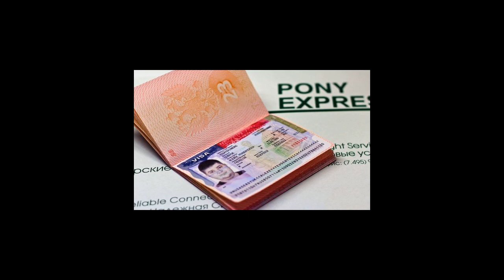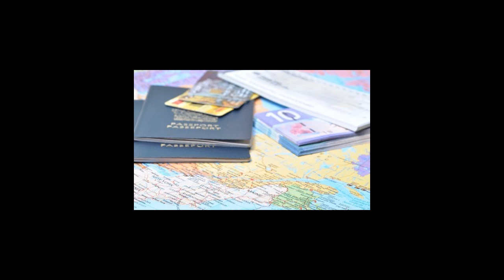Российская виза для иностранцев: виды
Рабочая, гостевая, учебная, транзитная и деловая виза в Россию для иностранцев. Визовая поддержка для иностранцев в Российской Федерации. ЮРИСТ БЕСПЛАТНО: 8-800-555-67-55 доб. № 769, сайт
Российская виза для иностранцев: краткий обзор видов. Как классифицируются визы. Деловой визит. Разрешение для частного визита. Визовый штамп для транзита. Разрешительный документ для учебы. Рабочая виза. Визовое разрешение для членов семьи. Другие виды